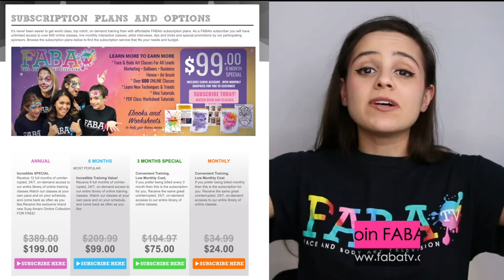Twisted Tiger Face Painting Lesson with Tammy Messer on FABAtv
Tammy is back with a twist. The Tiger face painting design is always popular, and with the hot summer months this tiger with a twist is perfect. Tammy will show you how she uses face painting powders to create this fast and impressive design. Tune in now and learn with us

Become a FABAtv member and learn from over 180 international instructors teaching 600+ classes on facepainting, airbrushing, henna tattoos, balloon twisting, business, magic and MORE!
www. FABAtv.com

See what classes are coming up each week along with Daily Inspiration